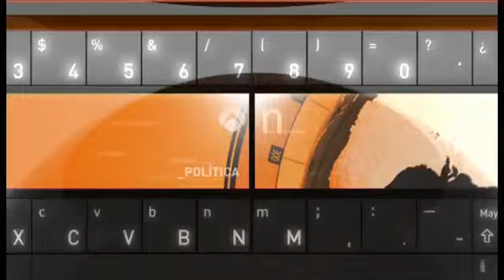Seguridad en Aquópolis | Antena 3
Antena 3 ha estado en Aquópolis Villanueva de la Cañada para comprobar las rigurosas medidas de seguridad que se siguen. Tienes más información

Antena 3 has check the security in Aquopolis Villanueva de la Cañada.